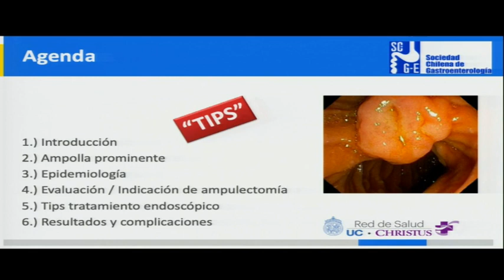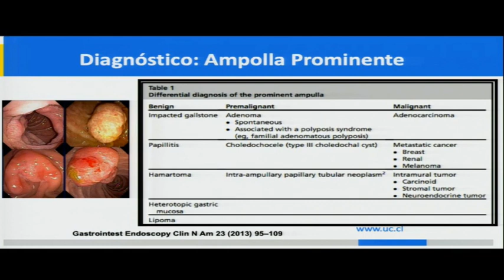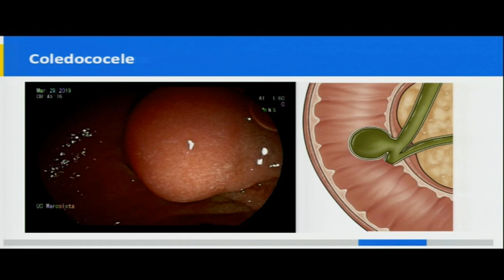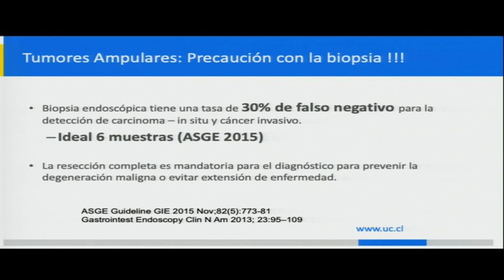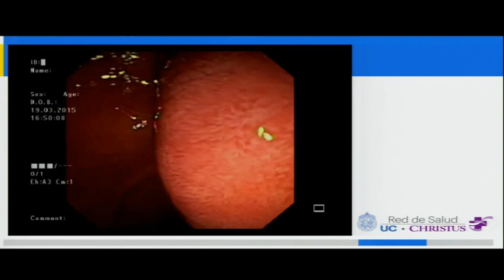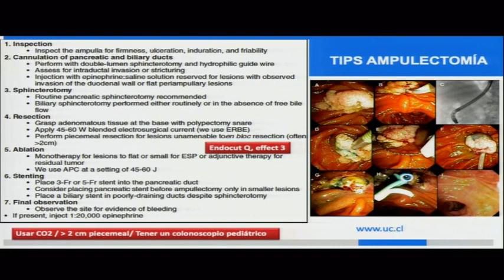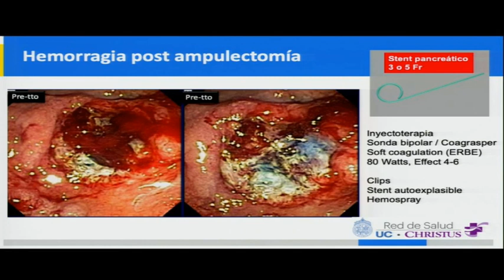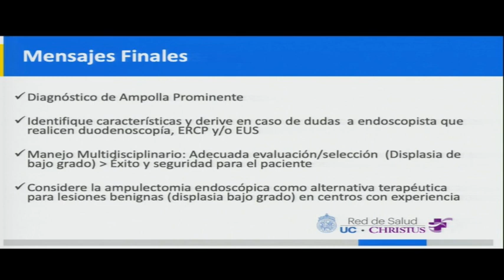AMPULECTOMÍA ENDOSCÓPICA - Dr. Alberto Espino (Chile)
"VII ENCUENTRO PERUANO DE ECOENDOSCOPÍA Y TIPS DE ENDOSCOPÍA BÁSICA Y AVANZADA" (2019) - Hospital Rebagliati - Lima - Perú